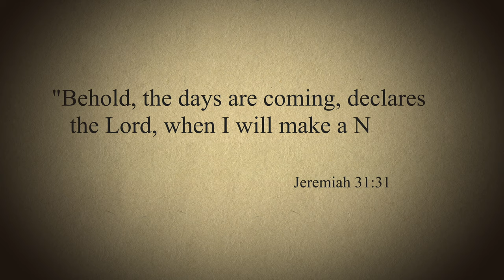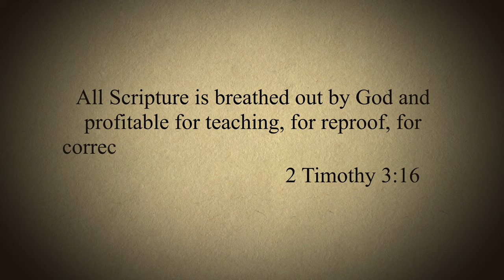What's the Difference Between the Old Testament and New Testament? | Kids Lesson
You may know characters from the Bible, stories from the Bible and verses from the Bible. But, kids, how well do you know the Bible?

Watch to learn more about the differences between the Old and New Testaments, what each part contains, the amount of books in each and what we can learn from God's word in both. ‎